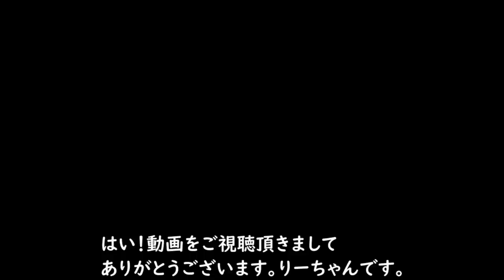ドラクエ６４実況プレイ＃１０[改造]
サムネのシスターの場所が分かる人いるかな？？
余談ですが、ブレス耐性とか呪文耐性を優先したいくらい途中の敵がやたら使ってくるんです。
かといっても打撃もそれなりにもらってるので思ったより難易度高く感じます。勇者・ライアンくらいなんだよね、両立した装備あるの。